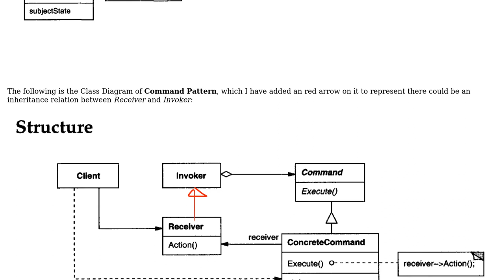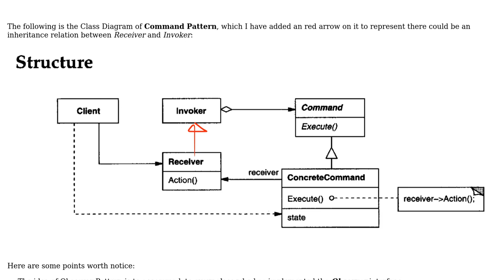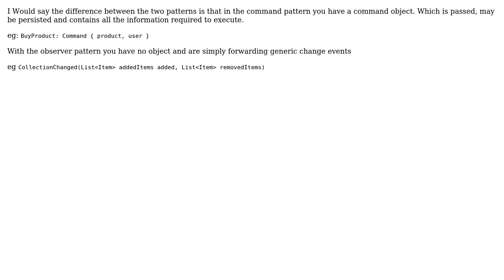Software Engineering: Observer pattern IS-A Command pattern? (3 Solutions!!)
Software Engineering: Observer pattern IS-A Command pattern?

With thanks & praise to God, and with thanks to the many people who have made this project possible! | Content (except music & images) licensed under CC BY-SA | Music | Images & others | With thanks to user NingW user Ewan user David Arno user B. Ithica and the Stack Exchange Network Trademarks are property of their respective owners. You are responsible for your own actions.